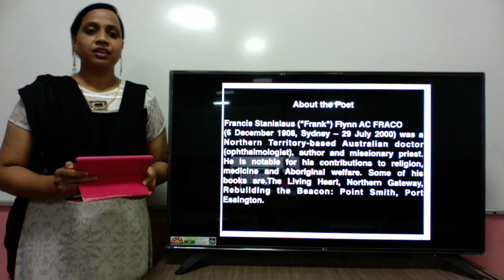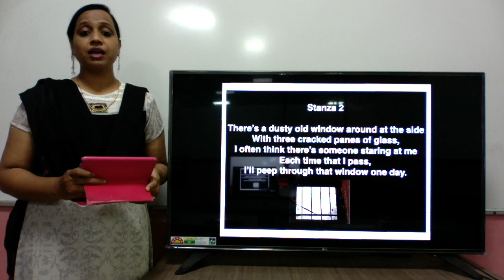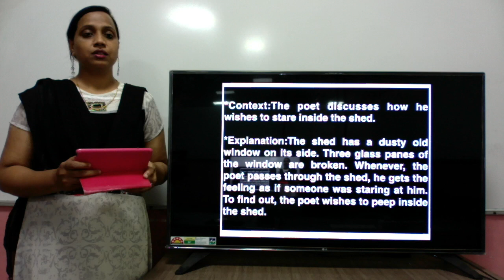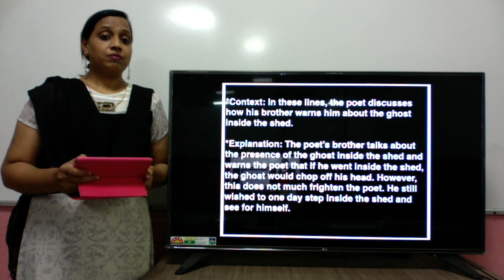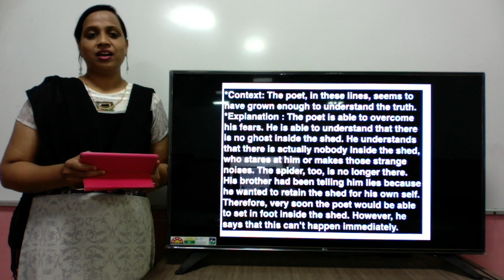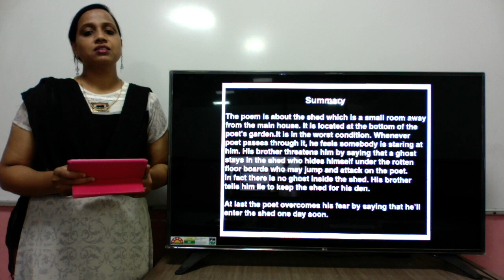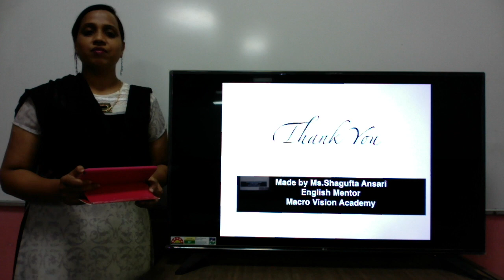Class-7 Honeycomb Poem-3 'The shed'